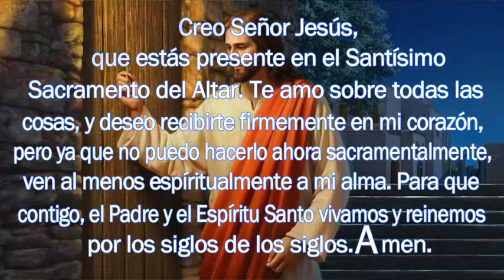SANTA MISA de Hoy. Miércoles 12/01/2022//Padre Francisco Perdomo.